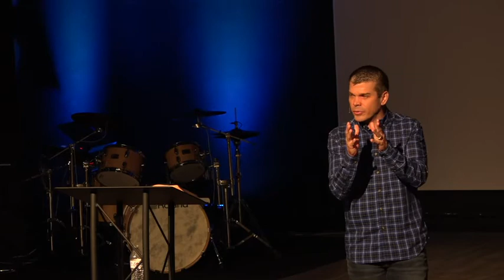By Faith (Week Four) What Does it Look Like to Live by Faith?